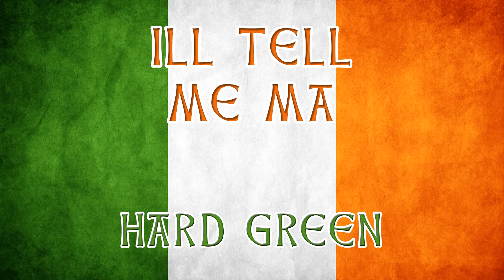ill tell me ma - Irish Pub drinking songs